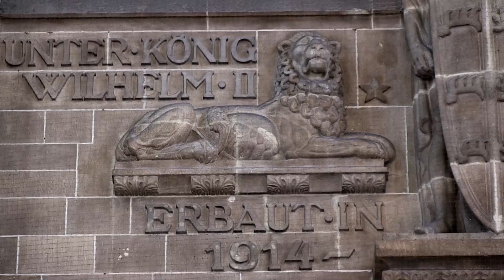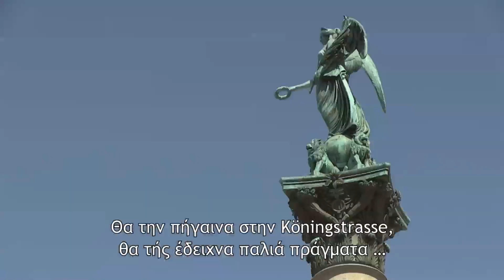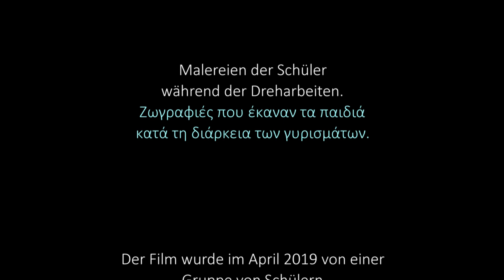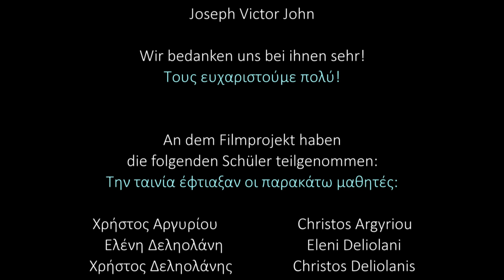Ich und mein liebes Tier - Griechische Schule Vaihingen e.V.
Griechische Schule Vaihingen e.V. präsentiert:

"Ich und mein liebes Tier"
Eine interessante Filmdokumentation unserer Schüler mit den Filmregisseur Vaisilis Loules aus Athen.
Der Film wurde im April 2019 von den Schülern der Griechischen Schule in S-Vaihingen gedreht, mit der Initiative und Unterstützung der Eltern und Erziehungsberechtigten des Vereines unter der Aufsicht der Lehrerin Eleni Donti. Die Verantwortung des Projektes trug der Filmregisseur Vasilis Loules.
​Absicht des Vereines war, die Schüler mit verschiedenen Generationen und Kulturen in Kontakt zu bringen, mit dem Ziel Vorurteile und Klischees entgegenzuwirken.

Μια ενδιαφέρουσα κινηματογραφική τεκμηρίωση των μαθητών μας με τον σκηνοθέτη Βασίλη Λούλε από την Ελλάδα.
Η ταινία δημιουργήθηκε τον Απρίλιο του 2019 από ομάδα μαθητών του σχολείου μας με πρωτοβουλία και χρηματοδότηση του συλλόγου μας και με την επίβλεψη της δασκάλας μας Ελένη Donti. Τη γενική επιμέλεια είχε ο σκηνοθέτης Βασίλης Λουλές.
​Προσπάθεια του σχολείου μας ήταν να φέρει σε επαφή τους μαθητές με διαφορετικές γενιές και εθνικότητες, προκειμένου να αποδομηθούν προκαταλήψεις και κοινωνικά στερεότυπα.